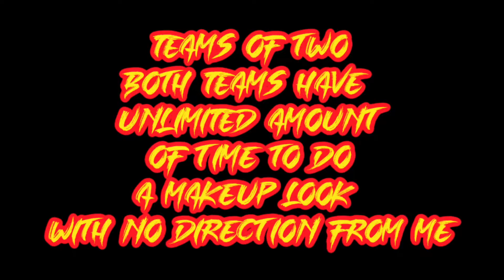Husbands Best Friends Do My Makeup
Hi Loves!!

♥ DEETS ON THIS WEEKS VIDEO ♥

I NEED YOUR HELP ON THIS ONE! Watch till the end and vote for which team you think did the best!

I LOVE watching anytime James Charles has a makeup battle on his channel. So I thought it would be fun to have my husband back on since you loved when he did my makeup so much and add a few of our favourite people to the mix!

Don forget to vote for your winner in the comments! Is it:

TEAM BOLAND
or
TEAM DUBS

I hope you guys have as much fun watching as we did making this ♡

XO - Sher ♡